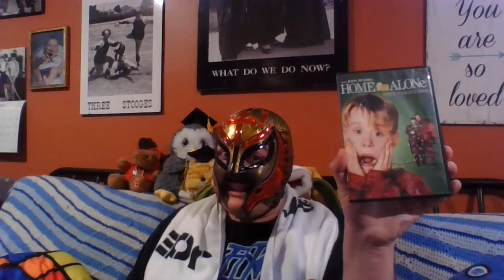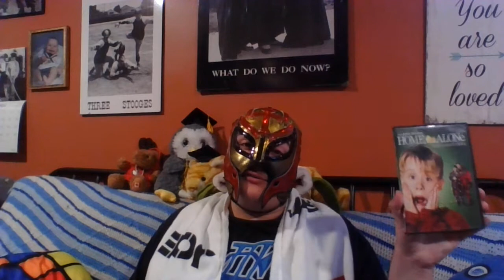Day 4: Home Alone REVIEW!! T.A.T!!!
Home Alone. One of the more widely know "Christmas" movies is up for debate today, second review of the day! Having watched this many time as a child, I can say it's one of the funniest movies I've ever seen. But watching it today, I noticed a few more things. Good or bad you ask? Check it out!!